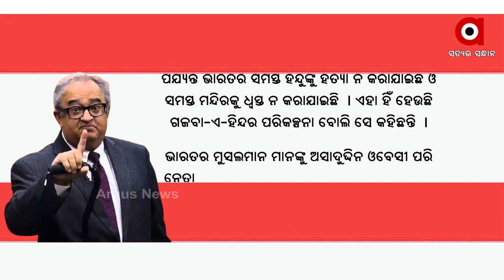ଗଜୱା- ଏ- ହିନ୍ଦର ସ୍ଵପ୍ନ ଦେଖୁଛନ୍ତି ଭାରତୀୟ ମୁସଲମାନ ନେତା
ଭାରତର ମୁସଲମାନ ନେତୃତ୍ୱଙ୍କର ବର୍ତମାନ ମଧ୍ୟ ରହିଛି ମଧ୍ୟକାଳୀନ ବର୍ବର ମାନସିକତା । କହିଲେ ପ୍ରସିଦ୍ଧ ଇସଲାମୀ ବିଦ୍ବାନ ତାରକ ଫତହ । ଏବେ ମଧ୍ୟ ସେମାନେ ଲୁଟମାର, ବେକ କାଟିବା, ପଥର ଫିଙ୍ଗାରେ ବିଶ୍ବାସ କରୁଛନ୍ତି ।